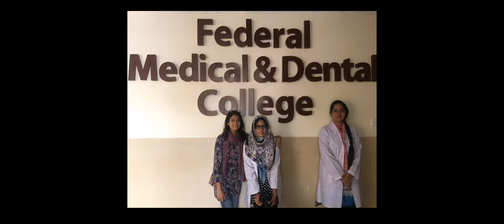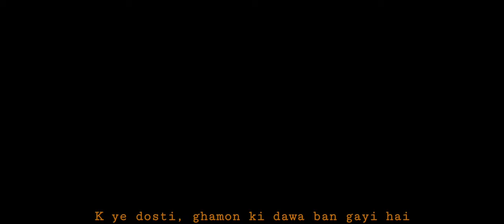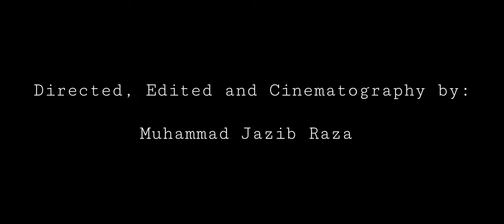FMDC FAREWELL VIDEO 2021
Batch F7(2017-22) presents farewell video to Batch F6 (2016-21).

𝐃𝐢𝐫𝐞𝐜𝐭𝐞𝐝, 𝐄𝐝𝐢𝐭𝐞𝐝 𝐚𝐧𝐝 𝐂𝐢𝐧𝐞𝐦𝐚𝐭𝐨𝐠𝐫𝐚𝐩𝐡𝐲 𝐛𝐲:
Muhammad Jazib Raza

𝐀𝐩𝐩𝐞𝐚𝐫𝐚𝐧𝐜𝐞𝐬:
Muhammad Jazib Raza
Abu Huraira
Sikandar Ajmal Abbasi

𝐏𝐨𝐞𝐭𝐫𝐲:
Written by: Gohar Ali
Narrated by: Muhammad Jazib Raza